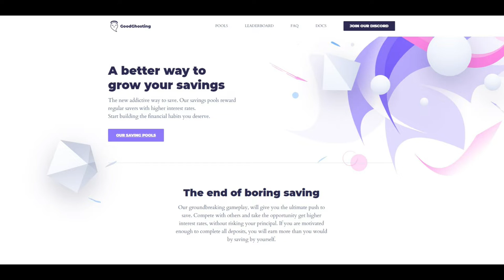GoodGhosting : What is GoodGhosting?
Welcome to the start of it all. In this video, we present our solutions to two rampant issues: Boring Savings and Social Disappointment. GoodGhosting is a lovely blend of competition and cooperation against apathy.

Players enter social savings pools on platforms such as AAVE on POLYGON or MOOLA on CELO. These large pools earn interest at more substantial amounts than savers can do on their own. Savers have to make repeating deposits on scheduled timelines to stay in the game. If you forget to make a deposit and Ghost the pool, your share of the earned pool interest will be split among those remaining savers.

Hit your target deposits. Outlast the competition. Enjoy the benefits.

But wait, there's MOAAAAAAR!

We consider ourselves NFT aficionados and supporters of the ecosystems we operate in. As such, we often make great partnerships and collaborations with leading and emerging teams in the POLYGON and CELO networks. Personally, I play the GoodGhosting pools for the alpha, fren. We work hard to find quality partner projects and provide max benefit to our GoodGhosting Savers.

Now is the time. Take the Web3 leap. See you in the pool, fren!